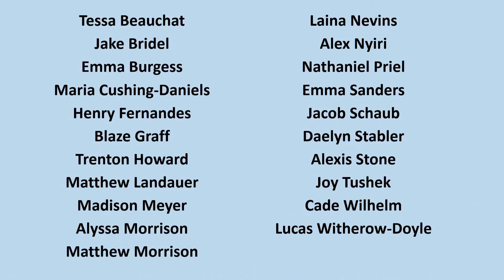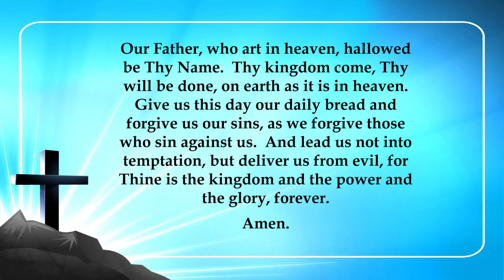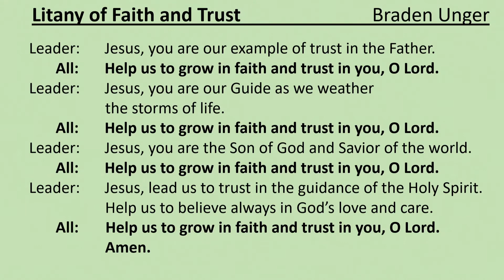Youth Sunday - 5/12/2019 930am Contemporary Service